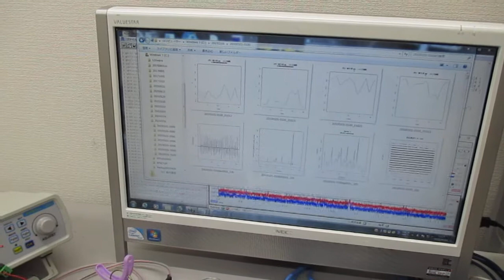オリジナル超音波実験（音圧データの解析による超音波伝搬現象の検討） ultrasonic-labo